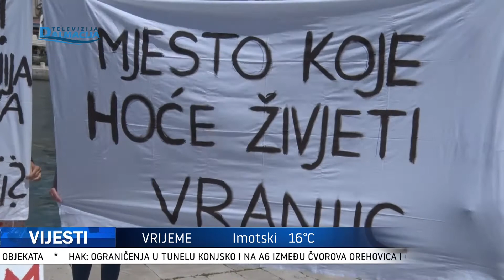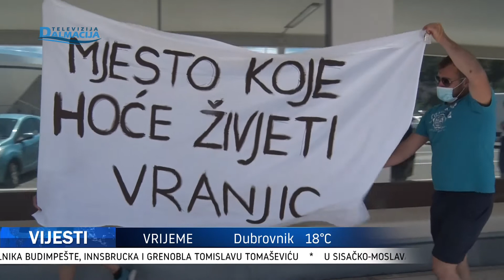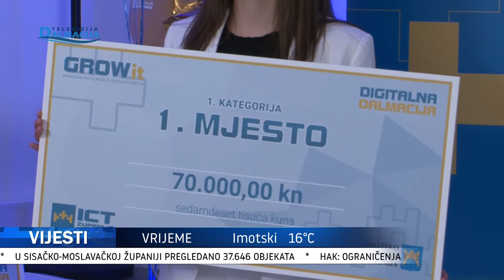VIJESTI 12.05.2021.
Televizija Dalmacija